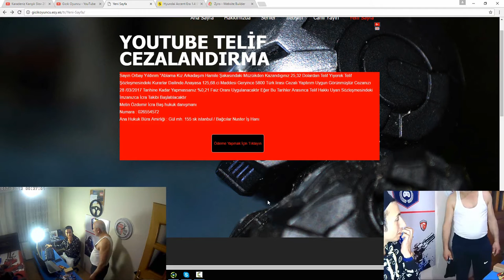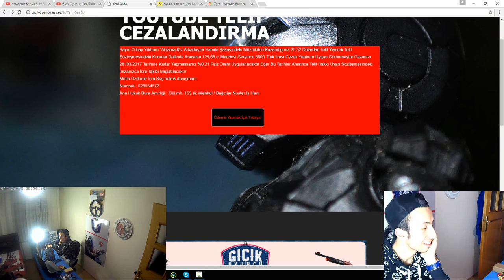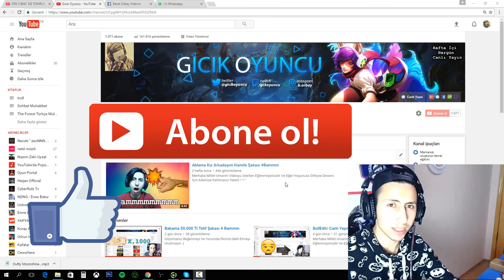İşte O şaka !! Baba Youtube'dan 5,000 Lira Telif!!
İnstagram Hesabım b.orbay
Merhaba Millet Umarım Videoyu İzlerken Eğlenmişsinizdir Ve Eğer Hoşunuza Gittiyse Devamı İçin Ailemize Katılmanız Yeterli ! ^-^